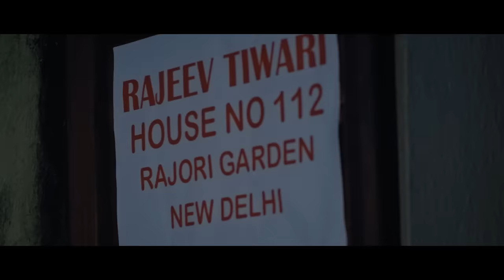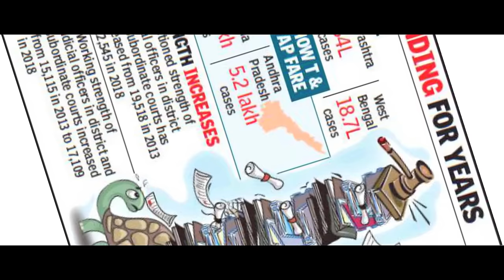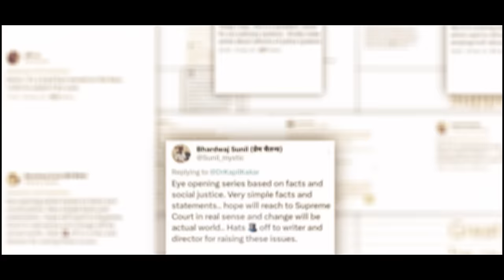Black Justice Web Series Official Trailer Released. To Watch/ Know More, go to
Black Justice  Web Series Official Trailer Released on 27th June 2023